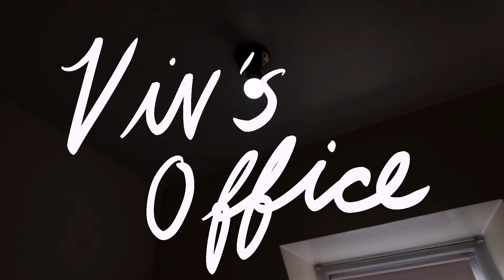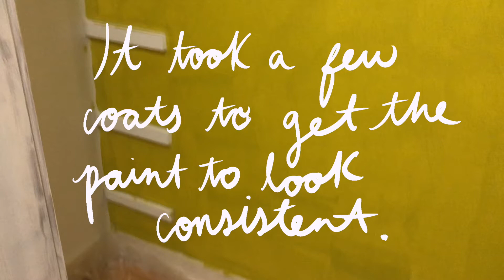Urbana Chateau: Viv's Office Transformation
This transformation is one for the books! We have turned a small baby room/ "linen closet" into an office space.

Intro/credits music: Jeff Reynolds

"Mirror Mirror", "Upstairs with Cat", "Species", and "Cubic Z" by
Diamond Ortiz